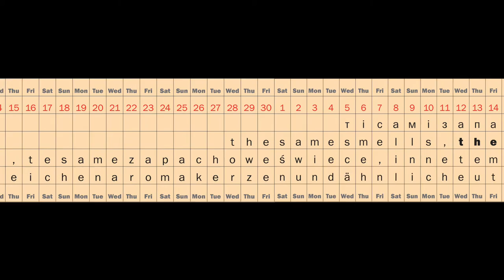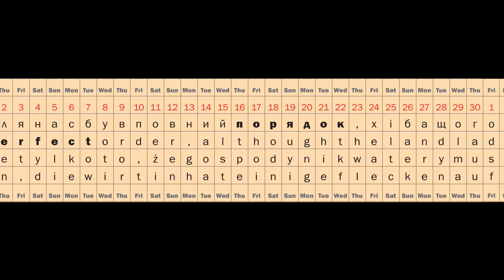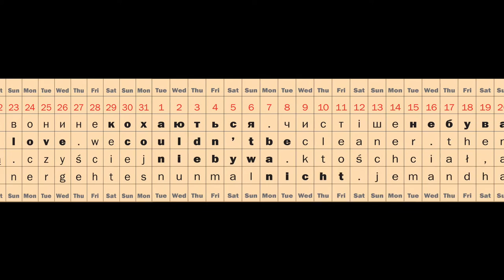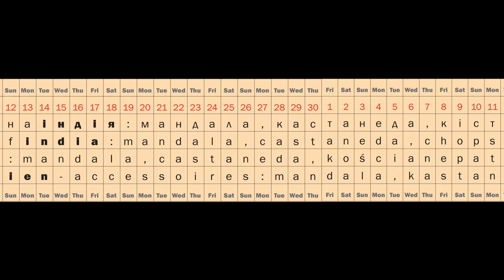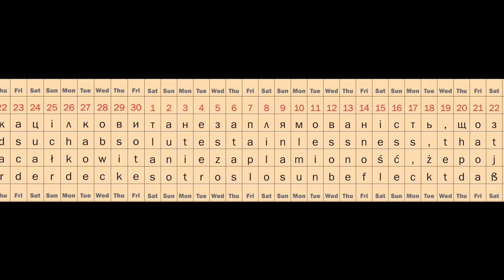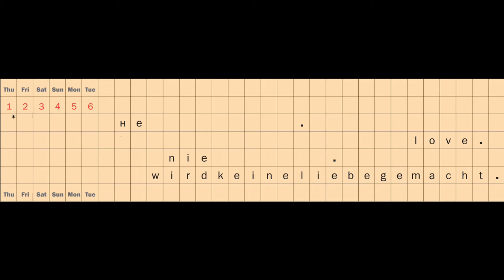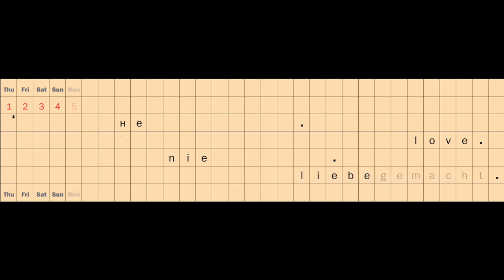Without you - 2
Відеопоезія. Ідея: Оля Михайлюк. Відео: АртПоле. Музика: Karbido. Текст: Юрій Андрухович.
Частина медіа-вистави «Абсент», яка поєднує в собі експериментальну і традиційну музику, іронічні й глибо ліричні тексти та різножанрове відео, являючи при цьому цільний органічний твір.
Учасник ZEBRA Poetry Film Festival (2012), переможець Відеопоетичної премії "Бук" (2012)